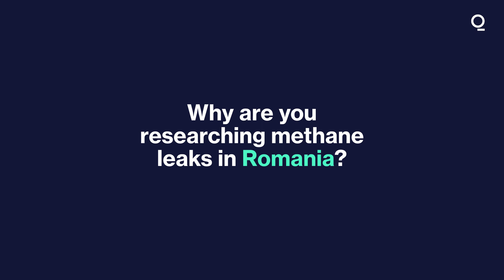How This Methane Hunter Detects Invisible Emissions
Invisible plumes of methane escape from Romania's oil fields, gas pipes, rusting storage containers and even a well next to a playground. The job of finding the leaking gas, with more than 80 times more warming power than carbon dioxide in the short term, falls to James Turitto from the nonprofit Clean Air Task Force. He's found more than 70 leaks using a special infrared camera capable of detecting the odorless gas.